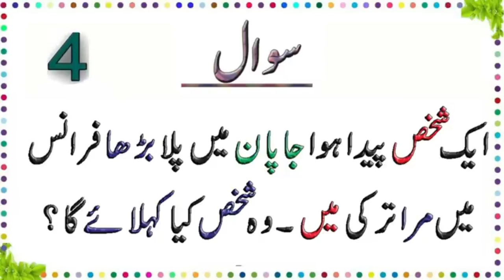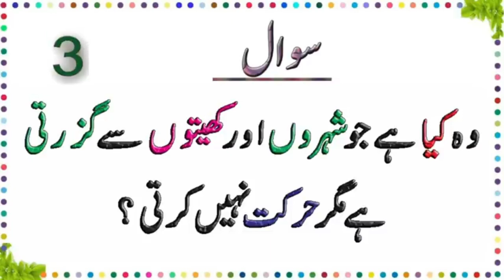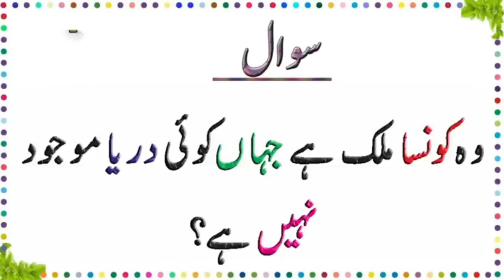dilchasb paheliyan ||common sense paheliyan|| 2024newpaheliyan#viral